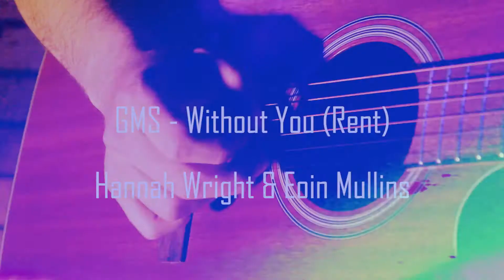Galway MS Without You